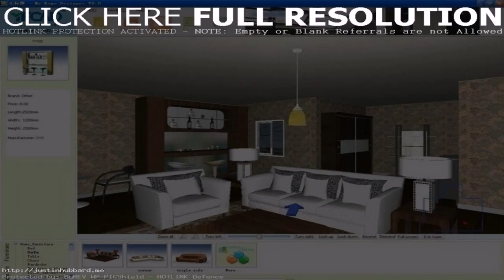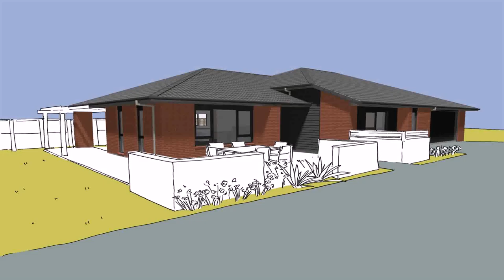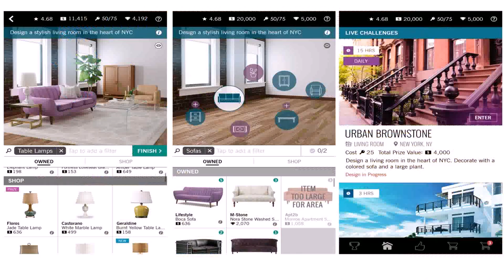Home Design Interior Games (see description)